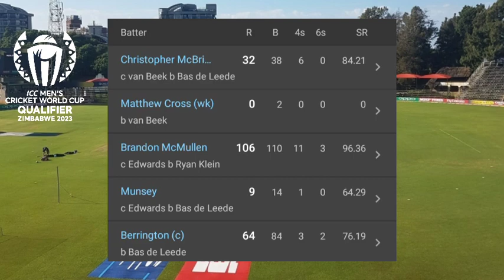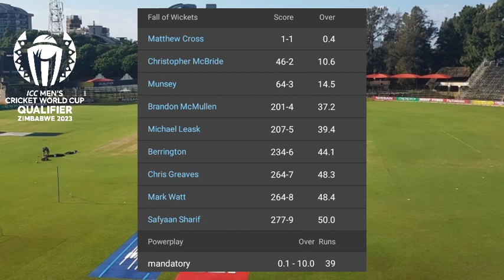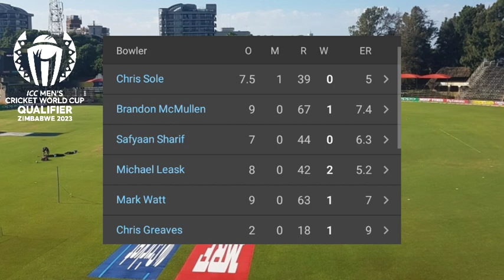Netherlands vs Scotland ICC World Cup Super Sixes Match 2023 | Full Highlights | NED vs SCO 2023